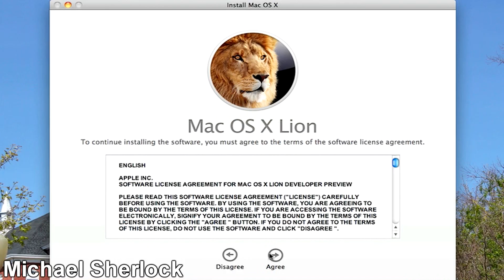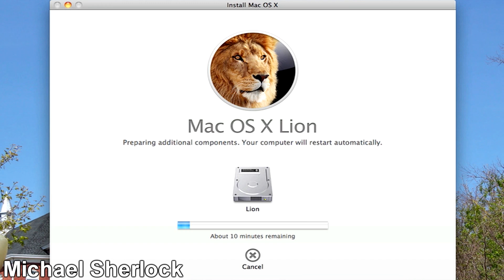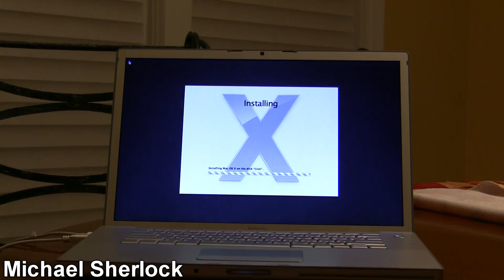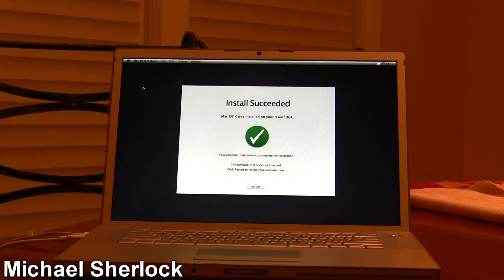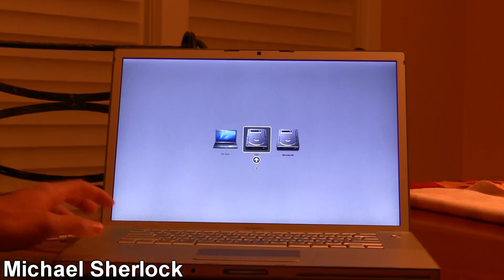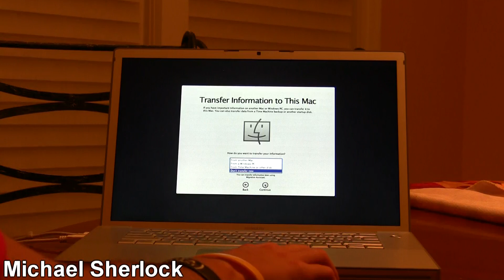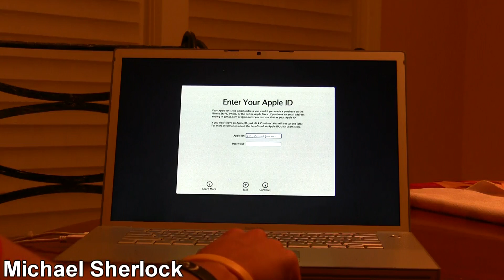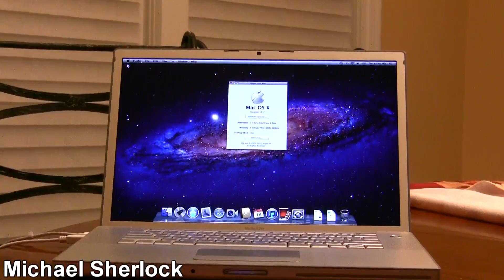How To: Dual Boot Mac OS X Lion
Are you looking to try Mac OS X Lion before upgrading your Snow Leopard installation? Wouldn't it be nice to try out the new features and deal with the bugs of a brand new operating system while retaining a more stable SL partition as your main operating system? In that case, dual boot Lion and Snow Leopard. It's extremely easy to do and will take you less than an hour from start to finish.